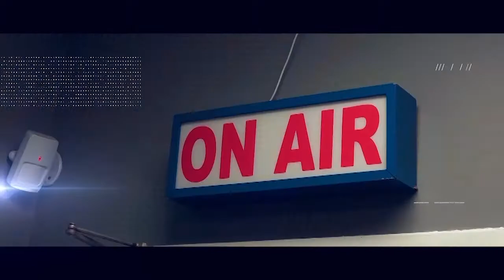NICOLAS ESTOR et VANESSA TAPIA, GARE GAMELLE - LA VOIX DU SUCCÈS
Propriétaire de Gare Gamelle, Vanessa loue un vraie passion et un amour pour les animaux, particulièrement pour les chiens et les chats. Elle s’est lancée dans l’aventure de Gare Gamelle avec l’idée de travailler avant tout pour le bien-être des animaux. Toiletteuse professionnelle, elle s’est forgée une forte expérience reconnue par ses clients.

Autant à l’aise avec les chiens que les chats, et grâce à son expérience en milieu vétérinaire, son travail et ses conseils sont très appréciés de notre clientèle.

La Voix Du Succès est une émission produite par Ramirez Production qui est diffusée à chaque samedi à 10h à travers le Canada sur la chaîne ICI Télévision ainsi qu’en Floride sur Floride TV.

La Voix Du Succès reçoit chaque semaine des invités sur le plateau de son émission dans un style talk-show. Nous vous présentons des entrepreneurs inspirants qui ont fait preuve de persévérance et de détermination pour connaître le succès dans des secteurs d’activités variés. Nous offrons l’occasion à ceux-ci de partager leur passion, leur parcours et leur histoire de vie.